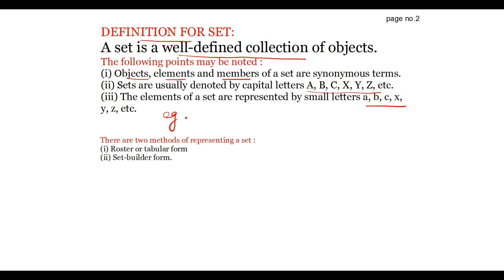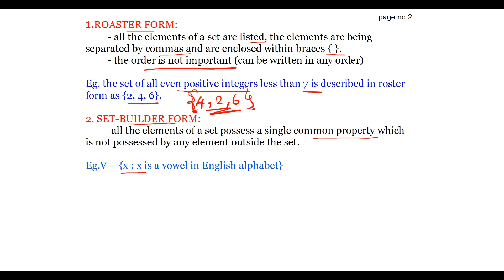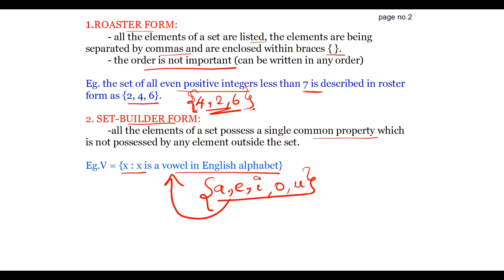CLASS 11: CHAPTER 1. SETS -1.1 Introduction-1.2 Sets and their Representations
1.1 Introduction-1.2 Sets and their Representations